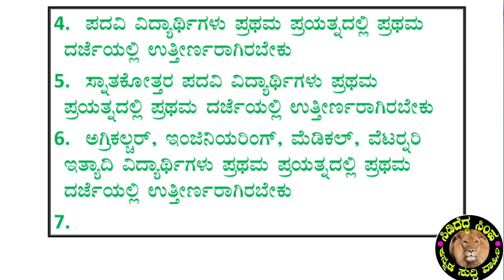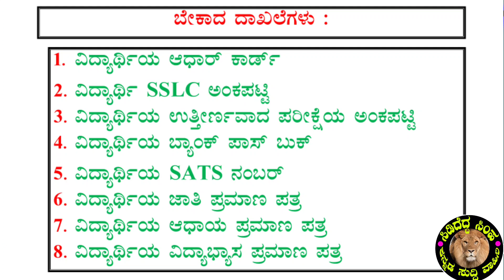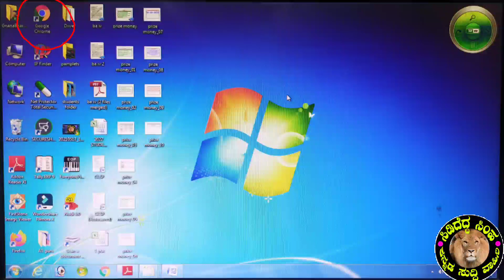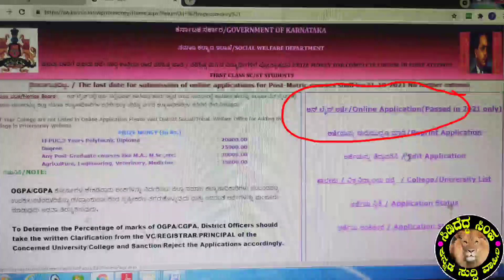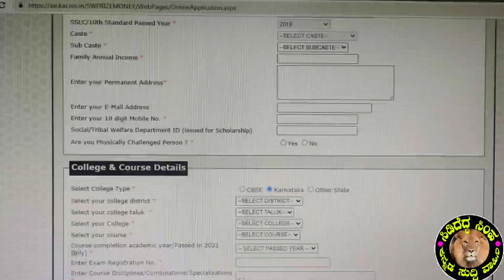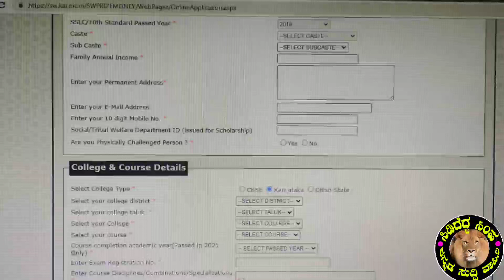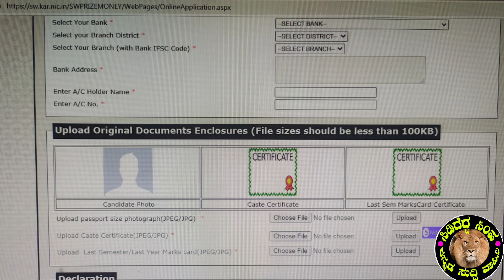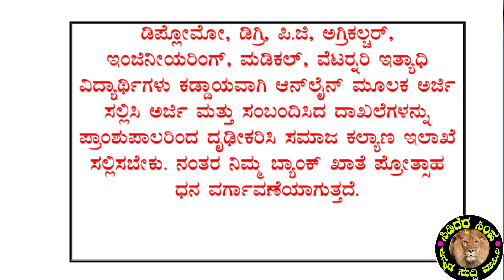How to apply Prize Money online application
ಪ್ರೋತ್ಸಾಹ ಧನ ಕ್ಕೆ ಅರ್ಜಿ ಸಲ್ಲಿಸುವುದು ಹೇಗೆ?
sididedda simha